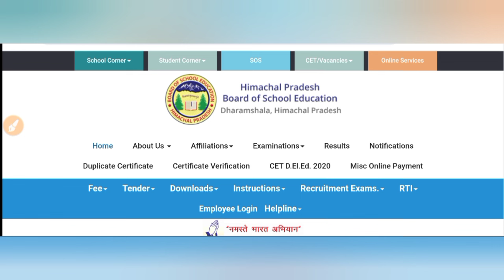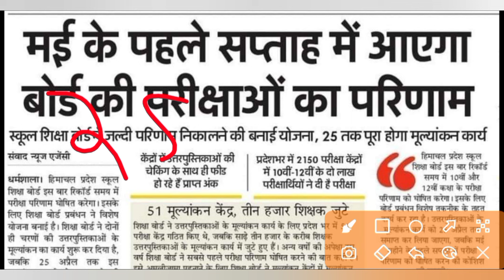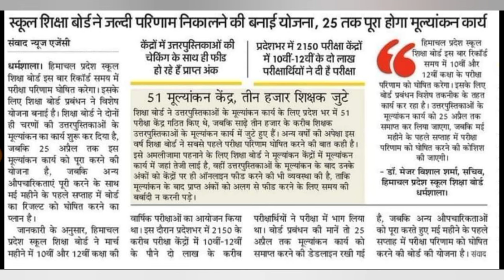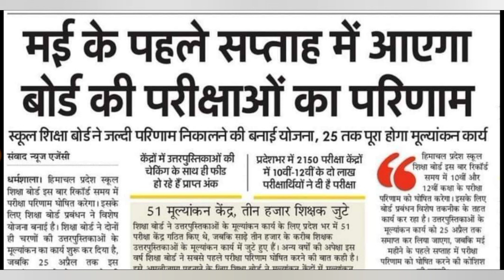|hp bose 10th,12th result 2024||hp bose 10th class result 2024|hpbose 12th result 2024|